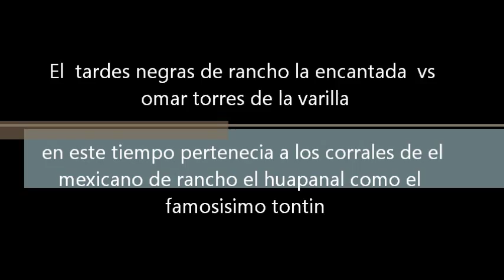el famosisimo tontin del mexicano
en el huapanal el 13 de mayo del 2012